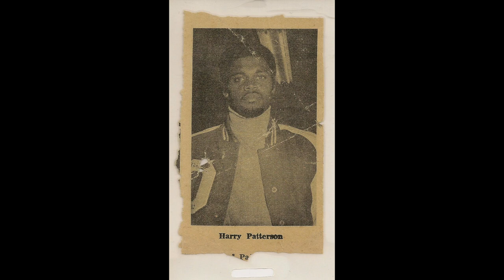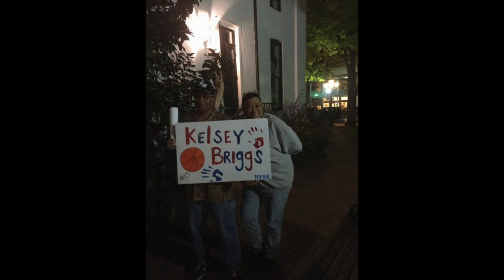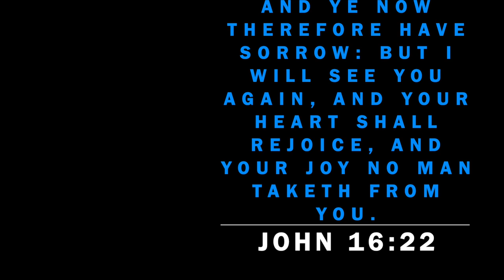Harry Richardson Photo Album 💙🕊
Hello family and friends. I created this mini-project to share some photos of PawPaw with you all! If you would like the photos or even this video, don't hesitate to reach out. I will gladly send them to you!

I love you all and I hope this puts a smile on each one of your faces!

Love,
Kelsey